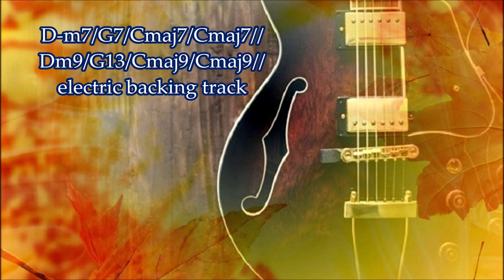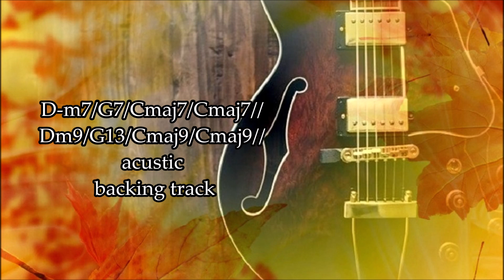LATIN JAM in D-moll 157 bmp [2-5-1] BACKING TRACK